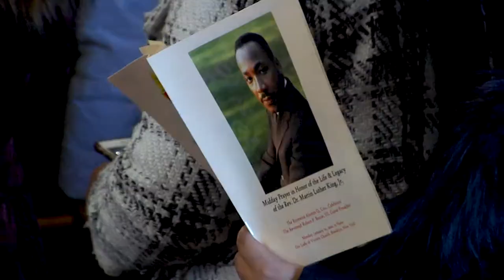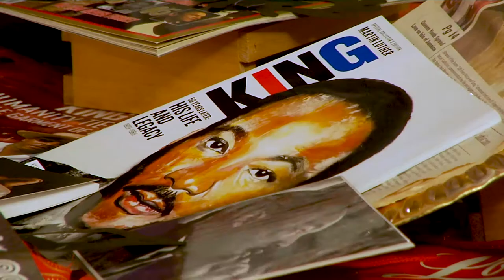Honoring Martin Luther King Jr.: Prayer Service Celebrates Civil Rights Leader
United through hymn, dance and prayer, hundreds gathered for a midday prayer service at Saint Martin de Porres parish in Bedford-Stuyvesant, Brooklyn to remember Dr. Martin Luther King.